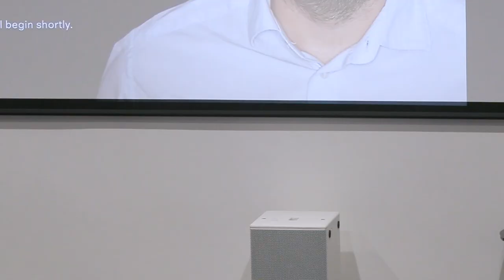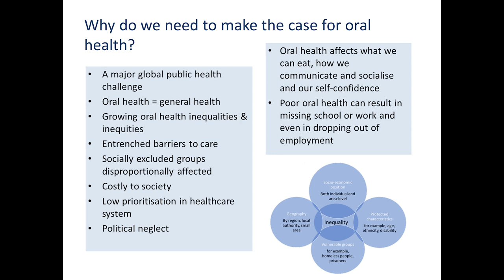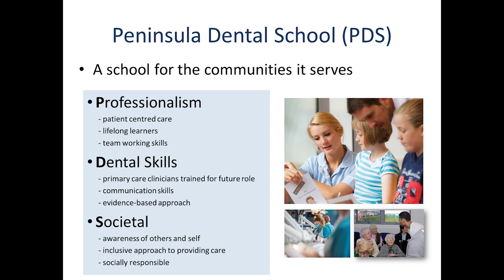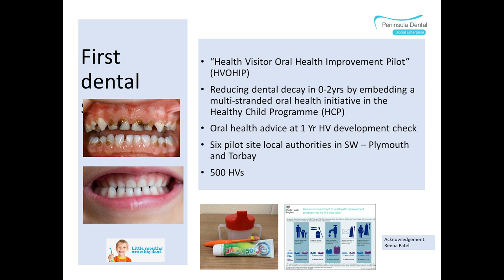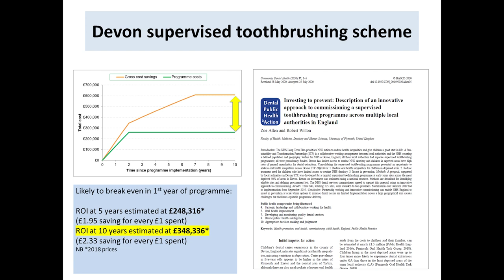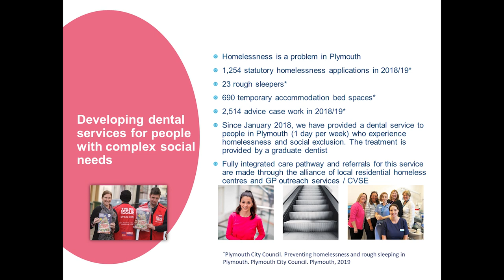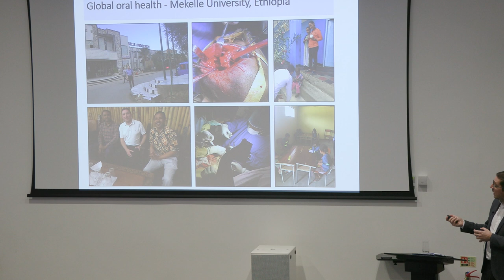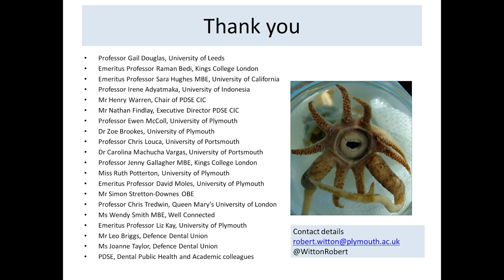From Corps to Community: developing the case for oral health – Professor Robert Witton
Oral diseases, despite being preventable, continue to be a major public health problem in England, placing a significant cost on society and the NHS. Moreover, poor oral health disproportionately affects the most vulnerable and disadvantaged in society, and there are stark examples of these oral health inequalities in our local communities.
In his inaugural lecture, Professor Robert Witton speaks about his career to date, his journey into the specialty of dental public health, and his broad academic interests spanning his roles in dental education, public health, and community dentistry.
He describes some examples of his work in the community, including how he supports students to better understand the oral healthcare needs of disadvantaged population groups. He also explains the development of new models of dental healthcare, including the award-winning Peninsula Dental Social Enterprise (PDSE) CIC, and how research and evaluation of dental services and oral health programmes are having a positive impact in local communities and further afield.
A General Dental Council registered specialist and Consultant in Dental Public Health, Robert is Professor of Community Dentistry and has a broad portfolio of interests across education, clinical leadership, dental services, public health, social enterprise, and health policy. Arriving at Peninsula Dental School in 2008 to undertake his higher specialty training in dental public health and assuming a substantive role in 2012 he now has a leading role in school strategy and is the Chief Executive of Peninsula Dental Social Enterprise (PDSE) CIC – the main clinical placement provider for students from the dental school offering oral treatment to NHS patients across the South West.